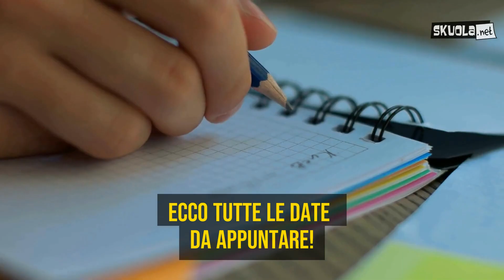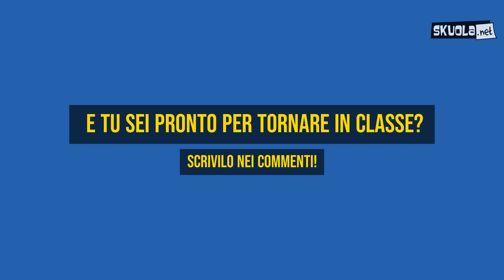Calendario scolastico Lazio 2020/21: tutto quello da sapere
- Nonostante l'autonomia scolastica, ogni istituto usa come punto di riferimento il calendario scolastico regionale in cui vengono indicate le maggiori festività e i rispettivi giorni di vacanza. Ecco in sintesi il calendario scolastico regionale del Lazio per l'anno 2020/21. Scopri come sarà!

Non ti basta? Segui Skuolanet su